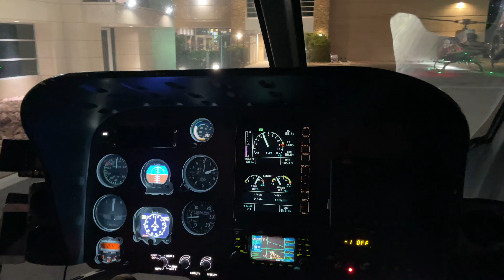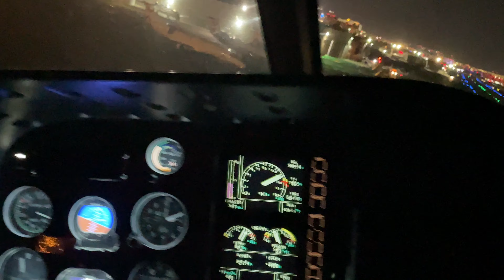LAS VEGAS STRIP HELICOPTER RIDE